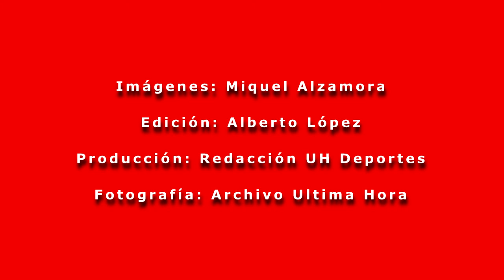Entrevista a Miquel Bestard, presidente de la FFIB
El presidente de la Federació de Fútbol de las Illes Balears habla sobre la Gala que tendrá lugar este lunes en Son Termens.